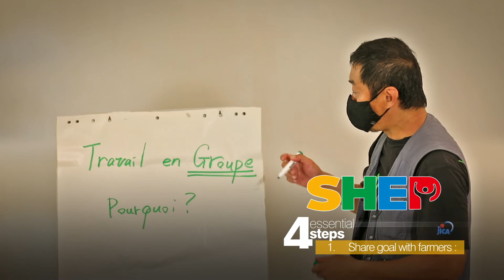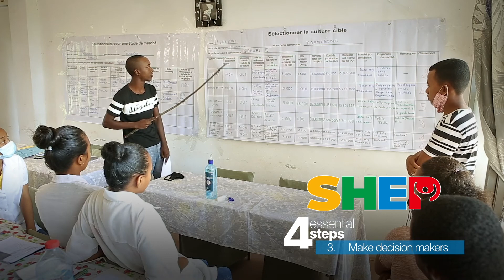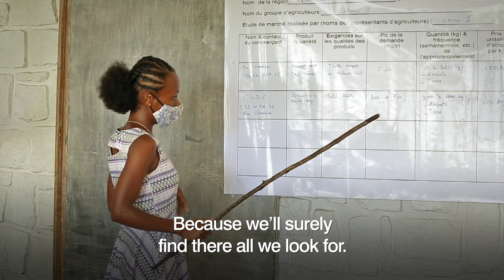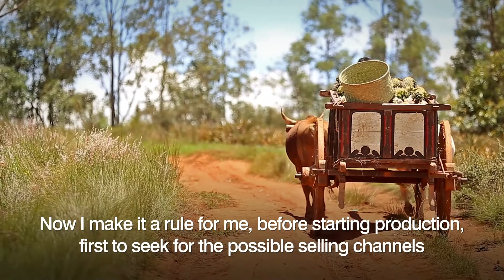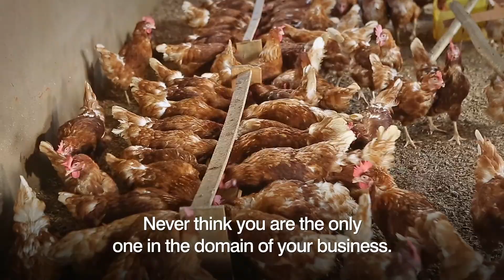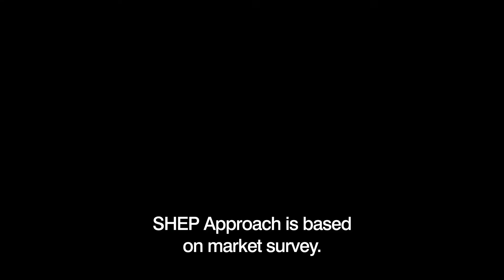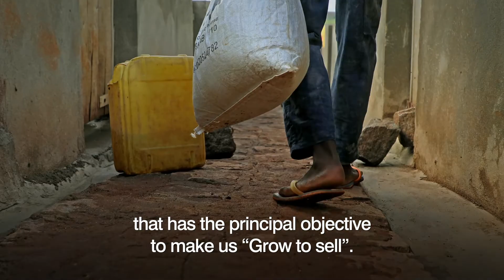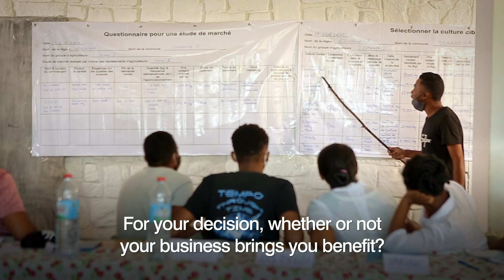【SHEP】Autonomization and Professionalization of Small Farmers:The case of Madagascar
In Madagascar, the SHEP Approach is used for the education of young rural entrepreneurs. As they gain awareness through market survey and record keeping, they become able to develop strategies for their farm management and apply SHEP to various agricultural products.
Smallholder Horticulture Empowerment & Promotion (SHEP) Approach have developed in Kenya through technical cooperation project by JICA which started from 2006 and succeeded in increasing farmers' income.  It aims to improve farmers' income by changing their mindset from "grow and sell" to "grow to sell" and improving their farming and cultivation skills.